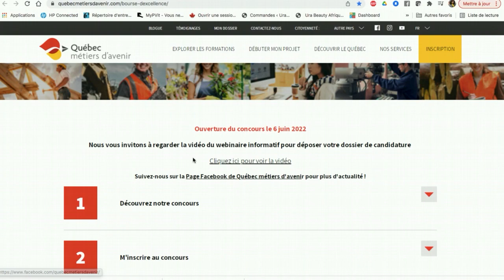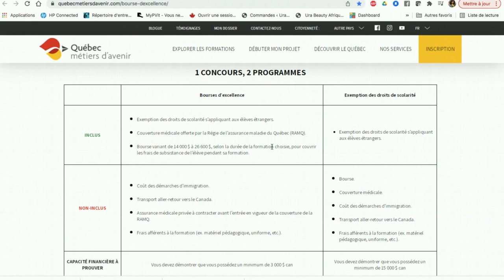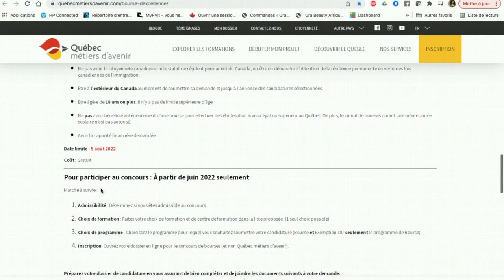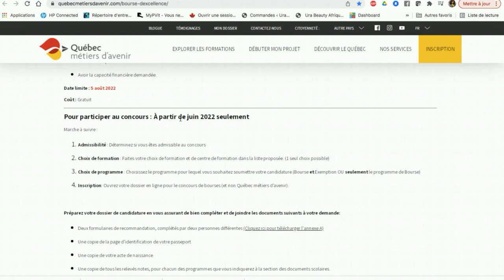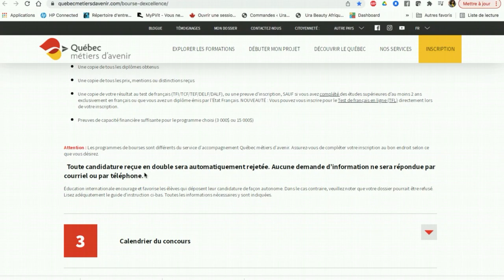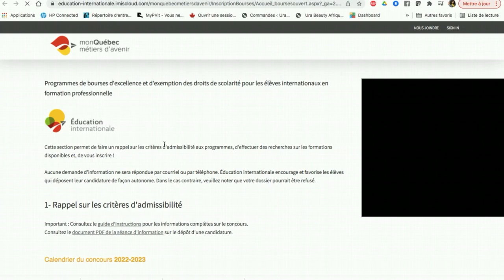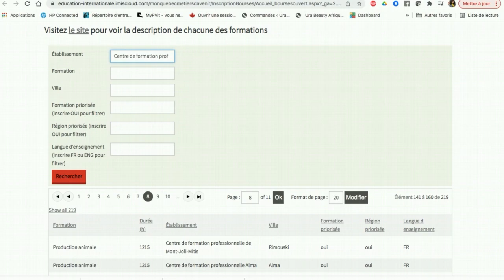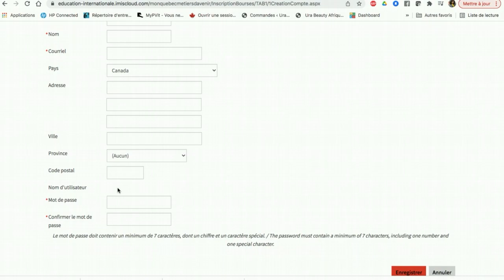Comment appliquer pour la Bourse d'excellence de Québec Métier d'avenir au Canada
Bienvenue sur ma chaîne Ma Découverte,
je suis Abi Gaëlle Madoungou d'origine gabonaise et résidente permanente du Canada j'aide gratuitement certains étudiants étrangers à appliquer pour le visa étudiant canadien sous certaines conditions à respecter qui sont énumérés dans mon catalogue Whatsapp.

je vous invite à consulter mon catalogue Whatsapp ou le questionnaire sur ma page Facebook pour voir si vous répondez aux critères avant de me contacter merci.
Bourse d'excellence dernier délai pour déposer le dossier vendredi 05 Août 2022

✅ 1-Résumé des critères d'éligibilité :

👉Être de nationalité autre que française ou canadienne. Les candidatures des pays membres de la Francophonie (outre la France, incluant les DOM-TOM) et des pays des marchés porteurs de l’Asie (Chine, Inde, Japon) et des Amériques (Mexique, Brésil) seront priorisées.

👉Ne pas avoir la citoyenneté canadienne ni le statut de résident permanent du Canada, ou être en démarche d’obtention de la résidence permanente en vertu des lois canadiennes de l'immigration.

👉Être à l’extérieur du Canada au moment de soumettre sa demande et jusqu’à l'annonce des candidatures sélectionnées.

👉Être âgé-e de 18 ans ou plus. Il n’y a pas de limite supérieure d’âge.

👉Ne pas avoir bénéficié antérieurement d’une bourse pour effectuer des études d’un niveau égal ou supérieur au Québec. De plus, le cumul de bourses durant une même année scolaire n’est pas autorisé.

👉Avoir la capacité financière demandée.

👉Date limite : 5 août 2022

👉Coût : Gratuit

✅ 2-Marche à suivre :

👉Admissibilité : Déterminez si vous êtes admissible au concours

👉Choix de formation : Faites votre choix de formation et de centre de formation dans la liste proposée. (1 seul choix possible)

NB:non applicable pour formation collégiale ou universitaire

👉Choix de programme : Choisissez le programme pour lequel vous souhaitez soumettre votre candidature (Bourse et Exemption OU seulement le programme de Bourse)

👉Inscription: Ouvrez votre dossier en ligne pour le concours de bourses (et non Québec métiers d’avenir).

✅ Préparez votre dossier de candidature en vous assurant de bien compléter et de joindre les documents suivants à votre demande:

👉Deux formulaires de recommandation, complétés par deux personnes différentes
( télécharger l'annexe A)

👉Une copie de la page d’identification de votre passeport

👉Une copie de votre acte de naissance

👉Une copie de tous les relevés notes, pour chacun des programmes que vous indiquerez à la section des documents scolaires.

👉Une copie de tous les diplômes obtenus

👉Une copie de tous les prix, mentions ou distinctions reçus

👉Une copie de votre résultat au test de français (TFI/TCF/TEF/DELF/DALF), ou une preuve d’inscription, SAUF si vous avez complété des études supérieures d’au moins 2 ans exclusivement en français ou que vous avez un diplôme émis par l’État Français. NOUVEAUTÉ : Vous pouvez vous inscrire pour le Test de français en ligne (TFL) directement lors de votre inscription.

👉Preuves de capacité financière suffisante pour le programme choisi (3 000$ ou 15 000$)

Attention : Les programmes de bourses sont différents du service d'accompagnement Québec métiers d'avenir. Assurez-vous de compléter votre inscription au bon endroit selon ce que vous désirez.

📌 Lien pour Créer le compte et déposer son dossier pour la  bourse d'excellence 👉👉

Site immigration Canada pour demander le visa étudiant ou travailleur   👉👉👉